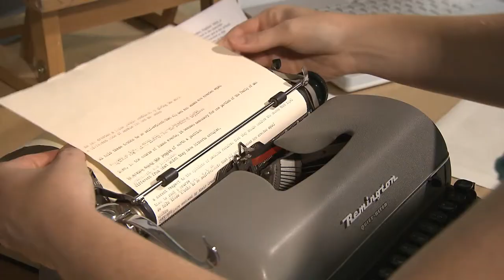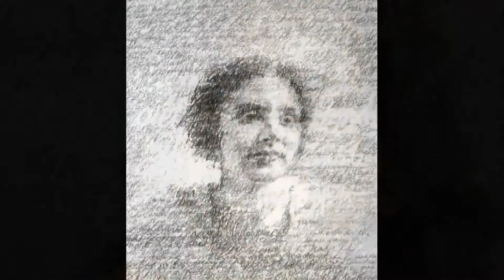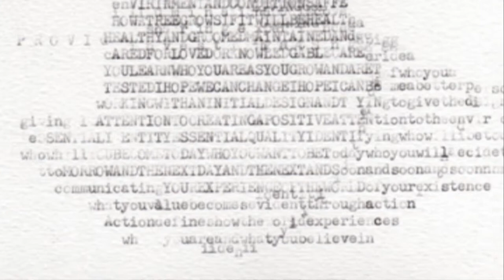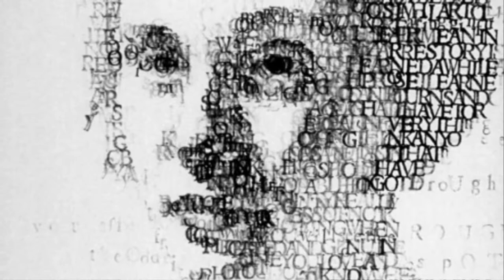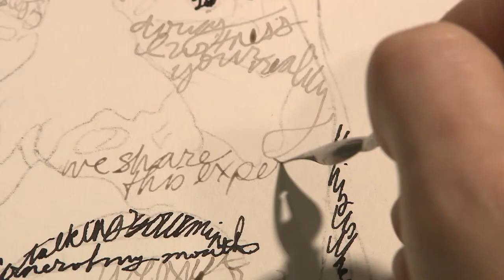MainStreet - "Leslie Nichols"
Leslie Nichols is a unique visual artist.  She breathes new life into the written word, and with the help of an old typewriter she tells stories that are picture perfect.